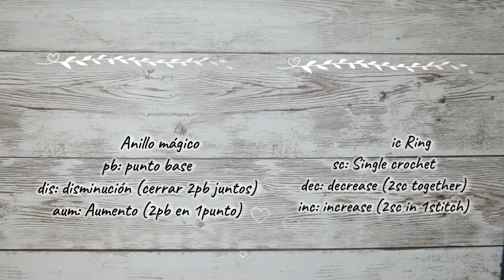How to crochet heart Corazón Amigurumi Valentine's Day - Sub 🇺🇸🇪🇸/ GretaWings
This video tutorial is for your personal use, do not use or distribute this pattern for profit.

Gracias por su sus donativos, me ayudan a comprar material para seguir creando patrones 🥰
Thank you for your donations, they help me buy material to continue creating patterns  🥰

🛒💖Vea nuestros favoritos en Amazon